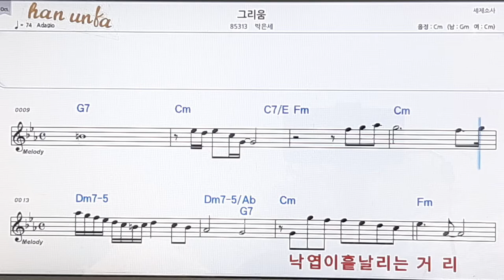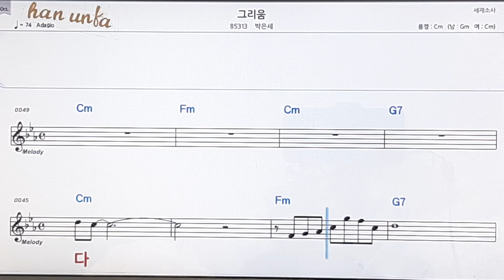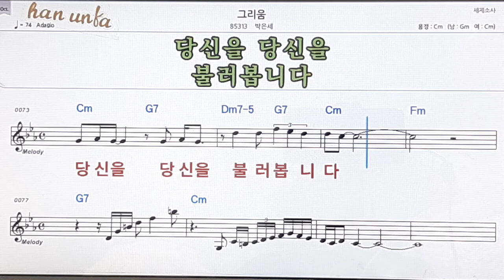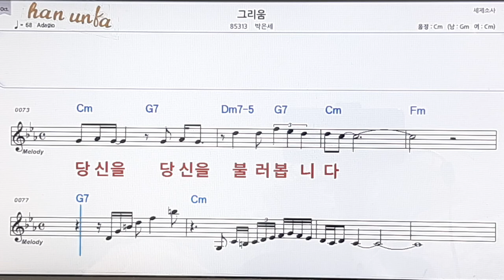그리움/박은세👍노래 반주, 코드 악보,가라오케💋Karaoke*Sheet Music*Chord*MR